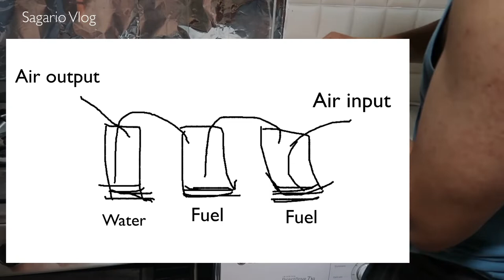Converting Fuel into Cooking Gas | Sagario Vlog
Converting fuel into cooking Gas